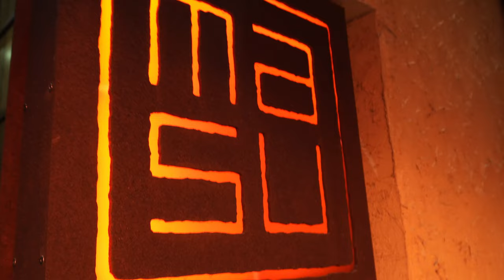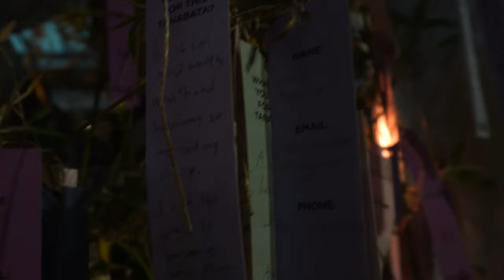Bunka! : Tanabata and Kintsugi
Bunka! is a podcast about Japanese Culture in Aotearoa New Zealand. Every episode, I will be talking with or about an aspect of Japanese culture within NZ and sharing with you some of the ways you can get involved or visit these places for yourself!

This episode I attend a Kintsugi class at Auckland's Masu Restaurant for Tanabata. I talk you through the traditions of Tanabata and the process of doing Kintsugi.

This podcast was made with the help of a New Zealand Japan Exchange Programme Grant in 2022. You can also access the Bunka!